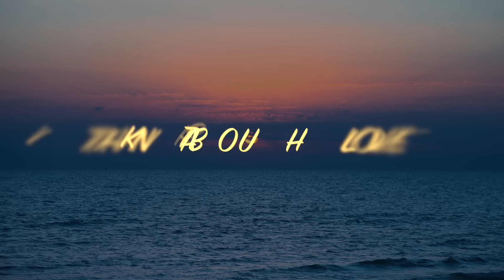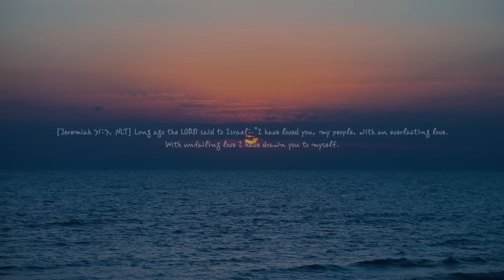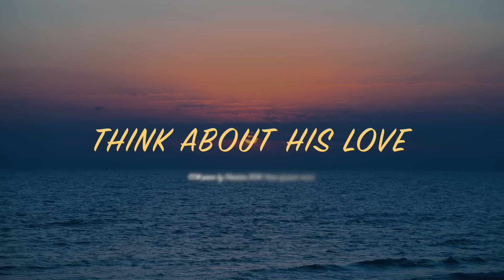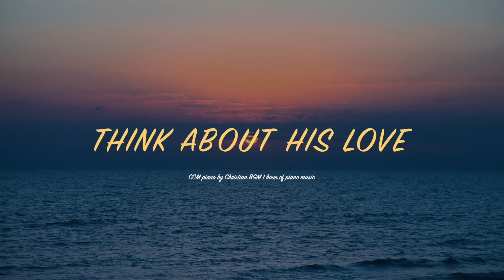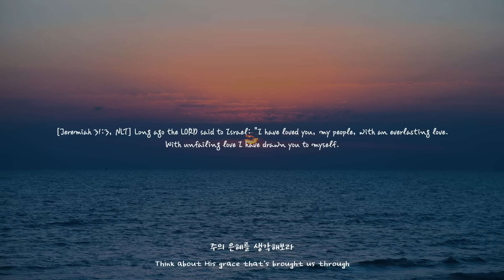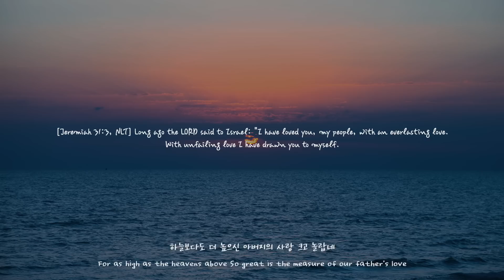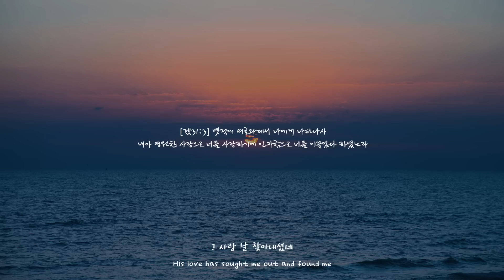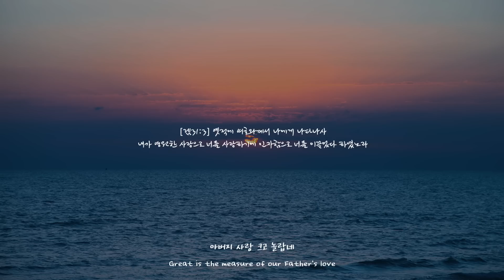[1H] 주의 사랑을 주의 선하심을 / Think about His love / CCM 피아노 연주🎹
[Jeremiah 31:3, NLT] Long ago the LORD said to Israel: "I have loved you, my people, with an everlasting love. With unfailing love I have drawn you to myself.

[렘31:3] 옛적에 여호와께서 나에게 나타나사 내가 영원한 사랑으로 너를 사랑하기에 인자함으로 너를 이끌었다 하였노라

-주의 사랑을 주의 선하심을

주의 은혜를 생각해보라
하늘보다도 더 높으신
아버지의 사랑 크고 놀랍네
아버지 사랑 크고 놀랍네

내 어찌 그 사랑 잊으리
내 어찌 주의 긍휼 잊으리
내 영혼의 모든 소원 만족시킨 하나님

나 길을 잃고 헤맬 때
그 사랑 날 찾아내셨네